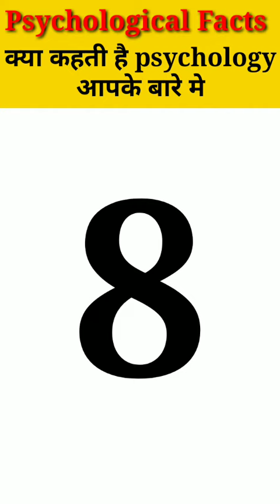Psycholgical facts|क्या कहती है psychology आपके बारे मे | informational handd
Hello friends...Welcome to Educational Hand
Myself AMITA ARORA

Informational shorts, videos
facts
religion etc

This channel helps you to gain your knowledge

 If you like my channel pls support me..

keep loving♥️
keep smiling😊
keep supporting 🙏

Fair use is use permitted by copyright statute that might otherwise be infringing.non-profit, educational or personal use tips the in favour for use.the video is made for news purpose and in transformative in nature.